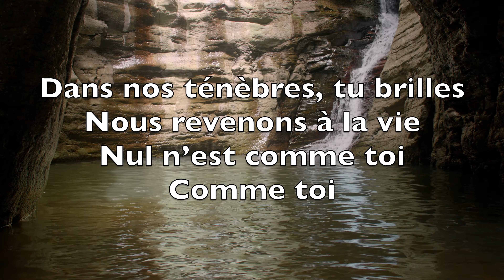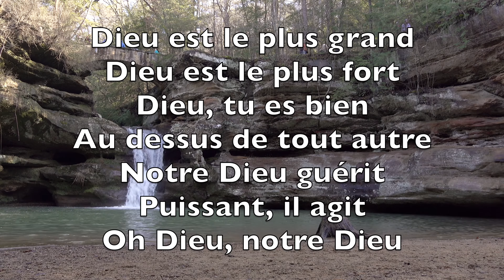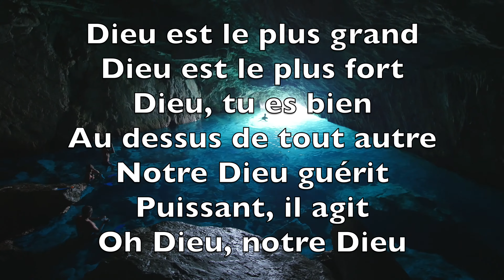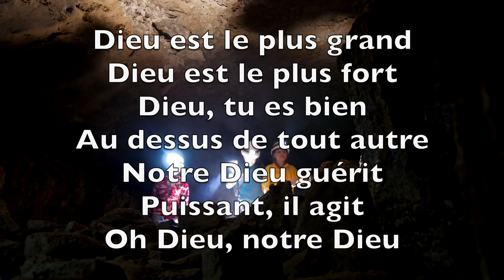Notre Dieu (Our God) - Karaoké Saxophone Soprano Instrumental Chris Tomlin, Jesse Reeves V2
Tu as changé l’eau en vin
Ouvert les yeux par ta main
Nul n’est comme toi
Comme toi

Dans nos ténèbres, tu brilles
Nous revenons à la vie
Comme toi

Dieu est le plus grand
Dieu est le plus fort
Dieu, tu es bien
Au dessus de tout autre
Notre Dieu guérit
Puissant, il agit
Oh Dieu, notre Dieu

Si notre Dieu est pour nous
Qui pourra nous arrêter ?
Et si Dieu est avec nous
Qui sera contre nous ?